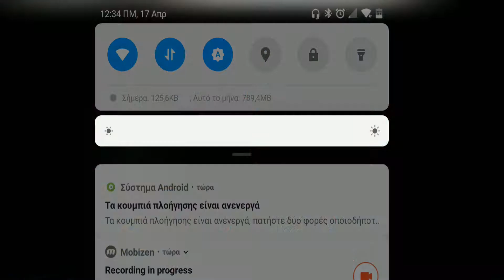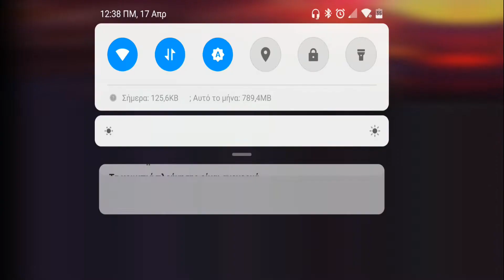Free Fire 1st Impressions | RrrrrrrXXX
- ΣΕ ΤΙ ΚΙΝΗΤΟ ΠΑΙΖΕΙΣ;
- Pocophone F1

- ΘΑ ΜΕ ΚΑΝΕΙΣ ADD; / ΚΑΝΕ ΜΕ ADD / ΝΑ ΣΕ ΚΑΝΩ ADD;
- Όποιος θέλει μπορεί να με κάνει add μέσα στο παιχνίδι για να παίξουμε μαζί και να συμμετέχει στα βίντεο. Όμως απαραίτητη προυπόθεση είναι η χρήση μικροφώνου.

- ΓΙΑΤΙ ΜΕ ΔΙΕΓΡΑΨΕΣ ΑΠΟ ΦΙΛΟ;
- Δυστυχώς υπάρχει όριο στους φίλους που μπορείς να έχεις. Για να μπορώ να δέχομαι νέους φίλους και να έχουν την ευκαιρία περισσότερα άτομα για συμμετοχή στο κανάλι, αναγκαστικά όταν γεμίζω, σβήνω μερικούς. Συνήθως όποιον έχει ήδη συμμετάσχει σε κάποιο βίντεο.

- ΠΟΥ ΒΡΗΚΕΣ ΤΟ SKIN ΣΤΟ SCAR-L;
- Το συγκεκριμένο skin ήταν δώρο από κρατήρα ή mission στην 2η σεζόν.

- ΠΩΣ ΒΑΖΩ ΤΑ ΚΟΥΜΠΙΑ ΠΟΥ ΠΛΑΓΙΑΖΕΙ Ο ΠΑΙΧΤΗΣ ΜΟΥ (PEAK & FIRE);
- Στις γενικές ρυθμίσεις (1η καρτέλα) υπάρχει η επιλογή peak and fire.

- ΒΑΛΕ ΜΕ ΣΤΗΝ ΚΛΑΝ. / ΜΠΟΡΩ ΝΑ ΜΠΩ ΣΤΗΝ ΚΛΑΝ; / ΕΧΩ ΚΑΝΕΙ ΑΙΤΗΜΑ ΝΑ ΜΠΩ ΣΤΗΝ ΚΛΑΝ.
- Η κλαν είναι για όλους. Όποιος θέλει μπορεί να κάνει αίτημα και θα τον δεχτώ όσο πιο σύντομα γίνεται.

- ΓΙΑΤΙ ΜΕ ΕΒΓΑΛΕΣ ΑΠΟ ΤΗΝ ΚΛΑΝ;
- Δυστυχώς το όριο στα μέλη της κλαν είναι 50. Όταν η κλαν γεμίσει, αναγκαστικά πρέπει να φύγουν κάποιοι για να υπάρχει χώρος για όλους. Πάντα φεύγει κάποιος που δεν συμμετέχει πολύ ή εχεις αρκετές μέρες να κάνει log in.